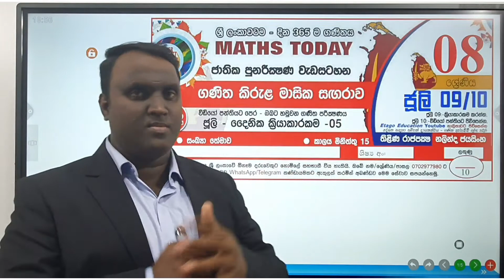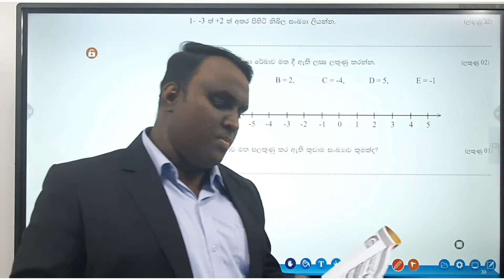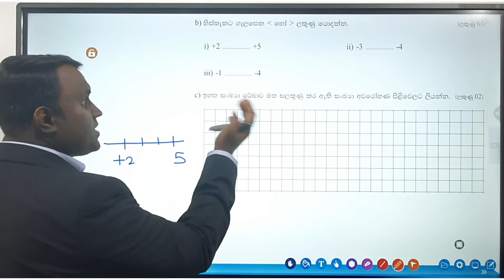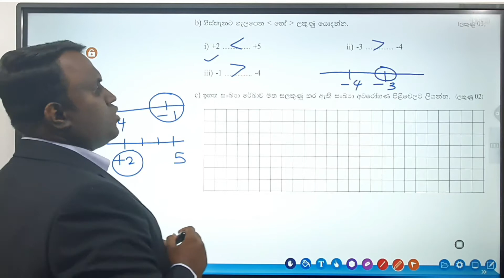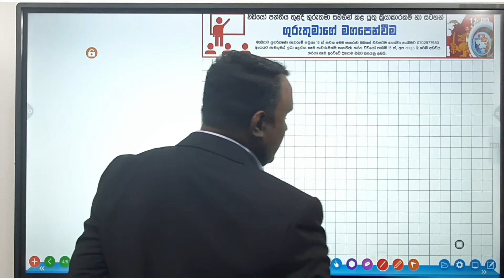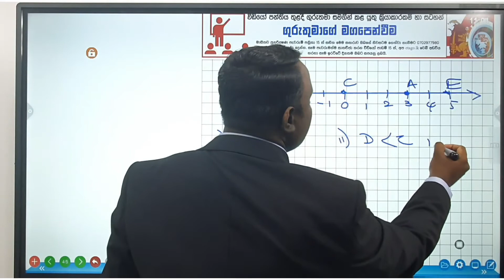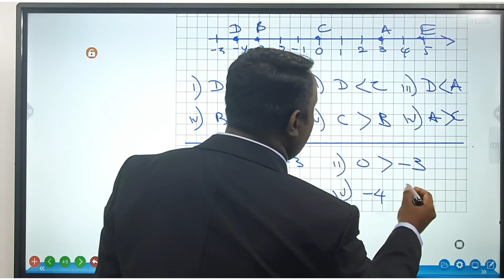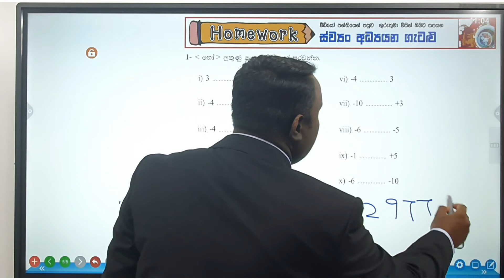Grade 08 "Maths Today" - July 09 | 10 දින 365 ම ගණිතය